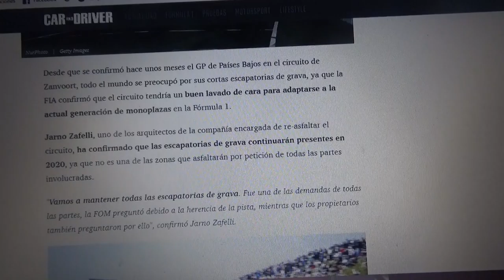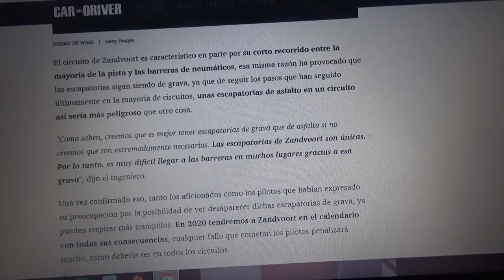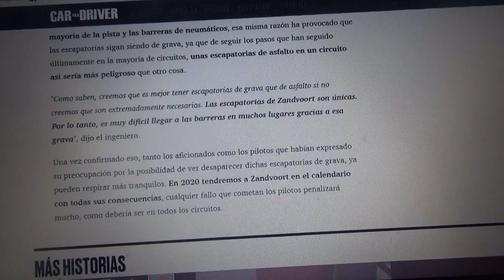Zanvoort anuncia que tendrá sus escapatorias de grava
La pista que albergará el regreso del GP de Holanda en la Temporada 2020 de la F1 descarta por completo las escapatorias de asfalto